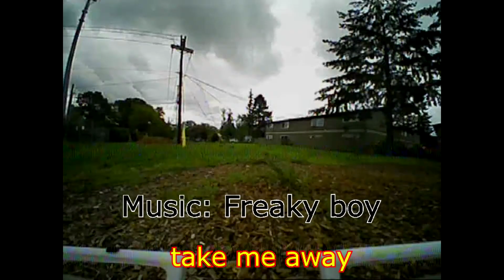Around the track!